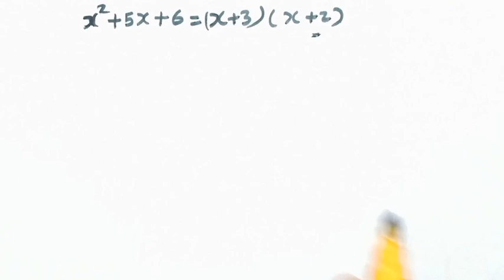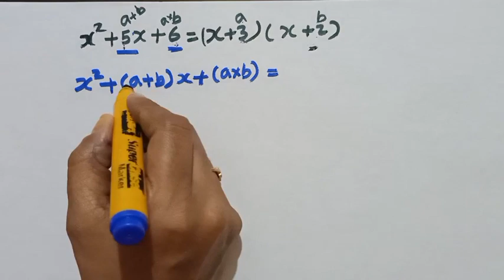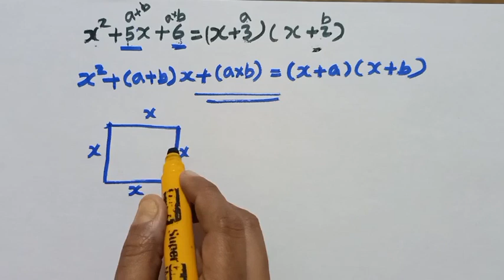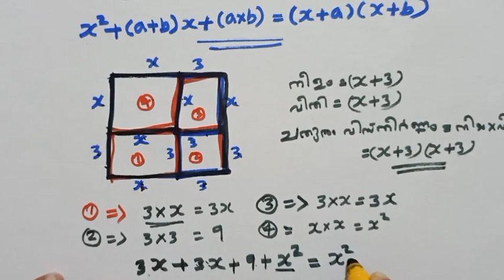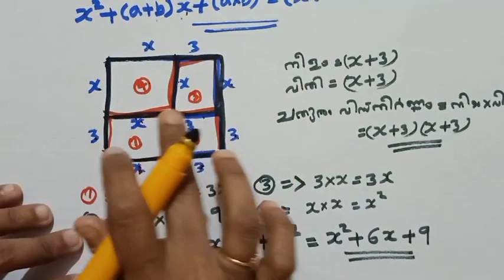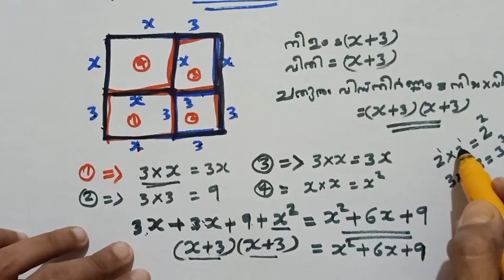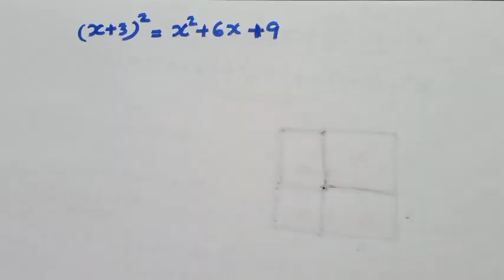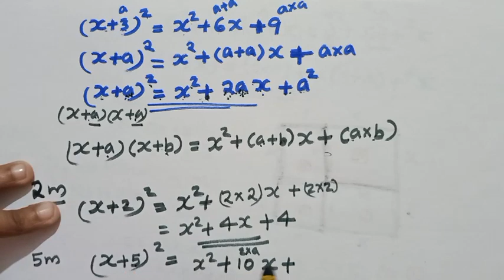പത്താംതരം തുല്യത||kerala 10th Equivalency||maths(ഗണിതം )|| പാഠം -3 || ഭാഗം -6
പത്താംതരം തുല്യത||kerala 10th Equivalency||maths(ഗണിതം )|| chapter-3 || class -6 ||

Tags include
equivalency mission
saksharatha mission kerala sslc
thulyatha pareeksha 2020
thulyatha online class
aksharam youtube channel
sslc thulyatha exam 2020
biology
biology
chemistry class 10
equivalencymission
10 social science
10 class thulyatha pareeksha
chemistry
kerala
saksharatha class malayalam
social science class 10
physics
kerala state literacy mission authority
social science
thulyatha pareeksha 2020 maths
10 class science
10th class science
10th thulyatha class
chemistry class2
class 3
maths
maths  10th  class
teachers  group
sslc
kite
maths
saksharathamission
shell
10 class
10 class biology  chapter 1
10 physics
10th biology chapter 1
10th chemistry
10th chemistry chapter 1
10th class
10th class science  chapter1
biology  10
biology class 10  chapter 2
chemistry 10  chapter 1